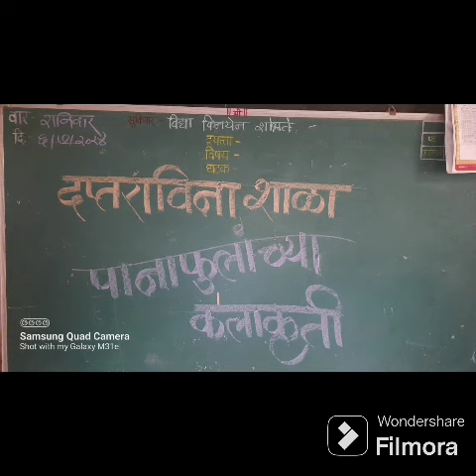rzp school jite pen raigad